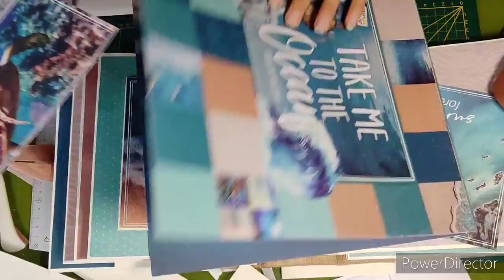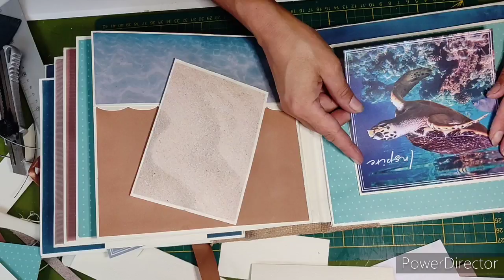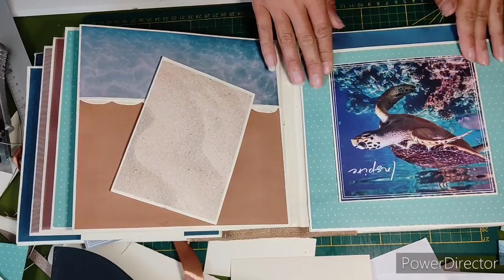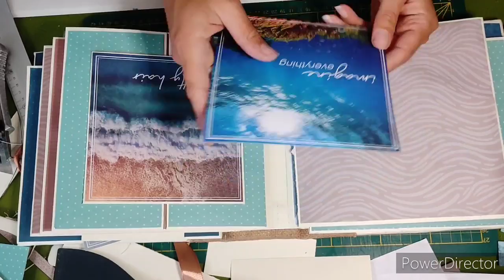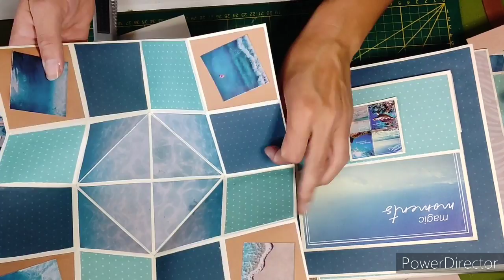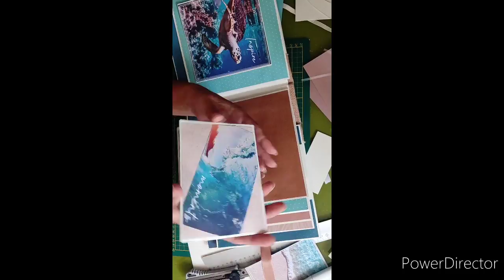tuto album POP UP sur le thème de la mer partie 11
voici l avant dernière vidéo : ici je fais une carte infinie et je finis de décorer l album .

scrapbooking # tuto # album # pop up